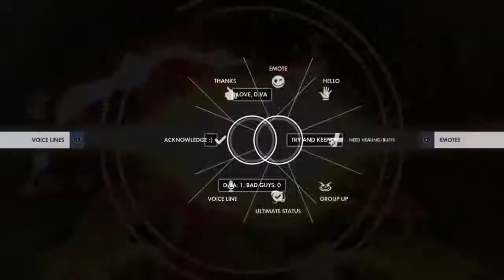Overwatch: Origins Edition_20210608180117 DVA